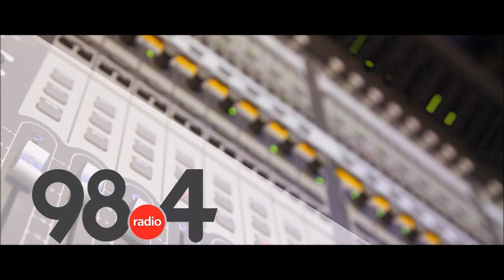Μεσημβρινό Δελτίο Ειδήσεων 18/ 1/20 21